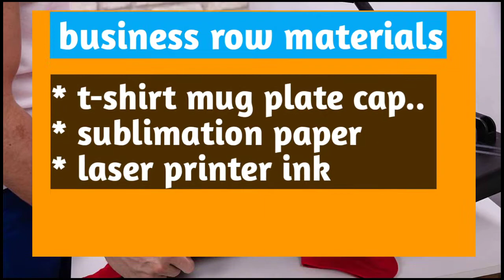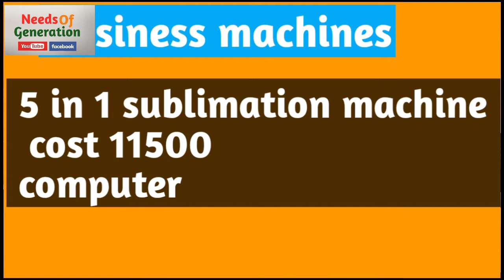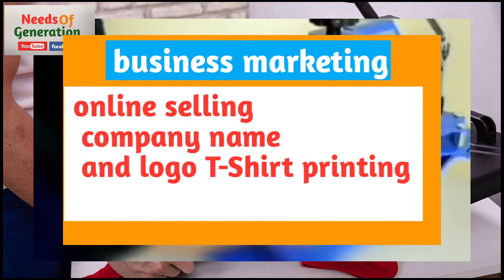small investment business. business ideas in Kannada. @BhoomiLoka pug t shirt printing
small investment business. business ideas in Kannada. @BhoomiLoka  t shirt printing

\\nCopyright Disclaimer:\\nUnder Section 107 Of The Copyright Act 1976, Allowance Is Made For 'Fair Use' For Purposes Such As Criticism, Comment, News Reporting, Teaching, Scholarship, And Research, Fair Use Is A Permitted By Copyright Statute That Might Otherwise Be Infringing,Non-Profit,Educational Or Personal Use Tips The Balance In Favor Of Fair Use.\\nThe videos and Images I've used in this video is purely demonstration purpose only.\\nI've found them through search engine (mostly royalty free). So I'm really grateful to them.\\nIf I've used any other's content then i will definitely credit